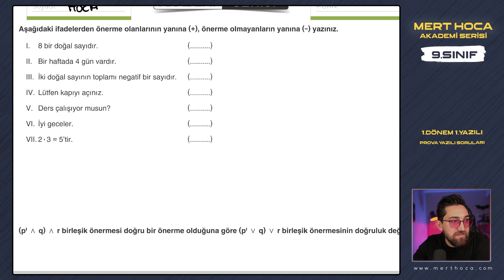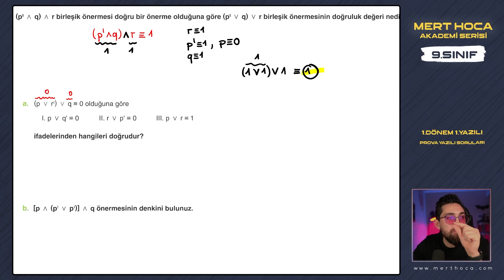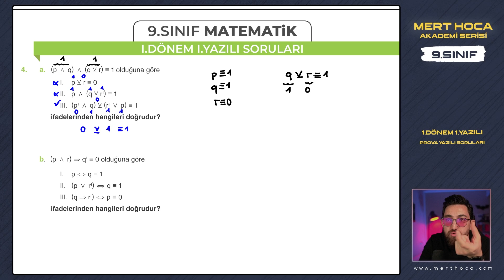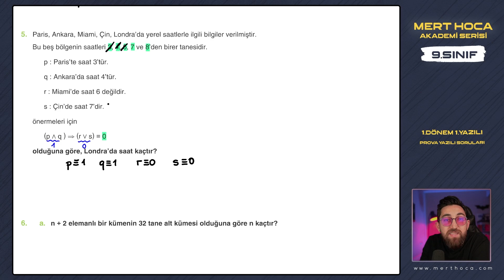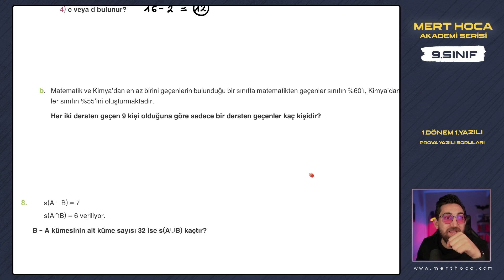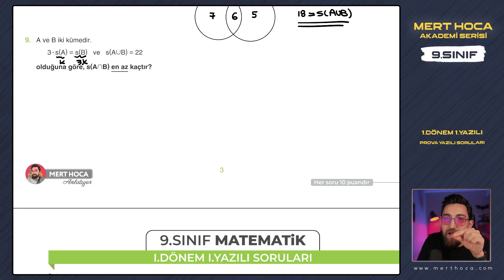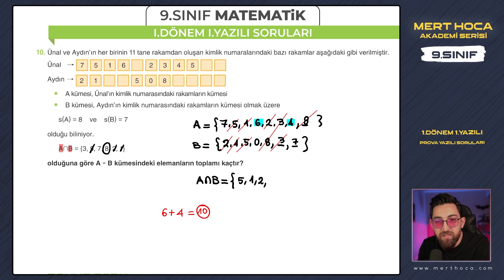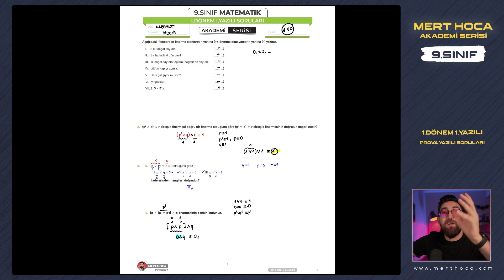9.Sınıf 1.Dönem 1.Yazılı Soruları | Akademi Serisi | MEB Uyumlu | Ücretsiz PDF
Akademi Serisi'nde alanında uzman tüm hocalar senin için Yazılıya Hazırlık İçerikleri Hazırladı!

✅Yapman gereken tek şey, Prova Yazılı veya Yazılıya Hazırlık klasörüne girip sınıfını seçmek ve izlemek istediğin dersin PDF'sini indirmek.

🚀Akademi Serisi'nde Yazılıya Hazırlık Videoları Hazırlayan Hocaların YouTube Kanalları için;